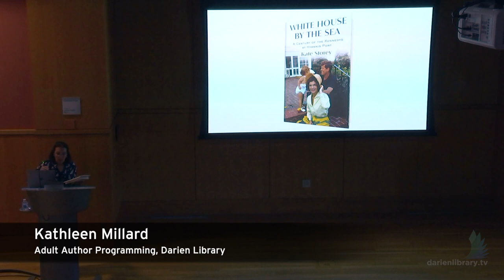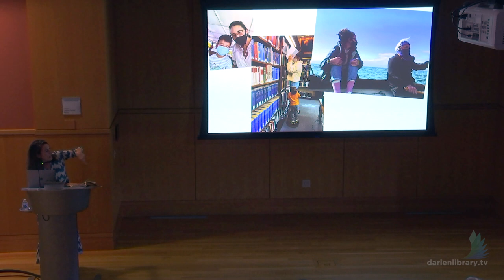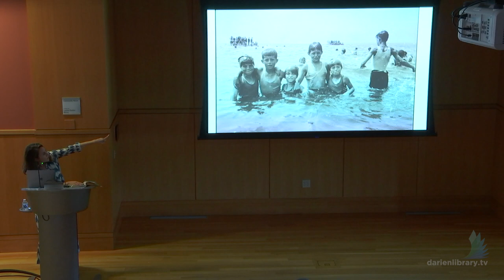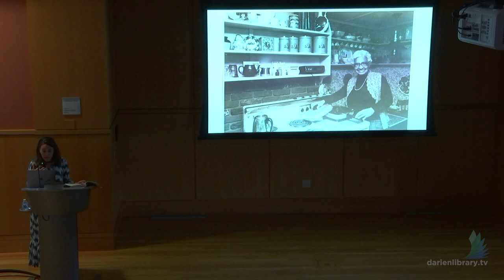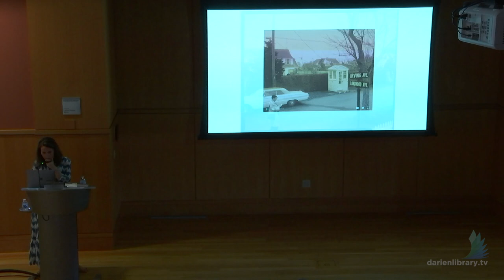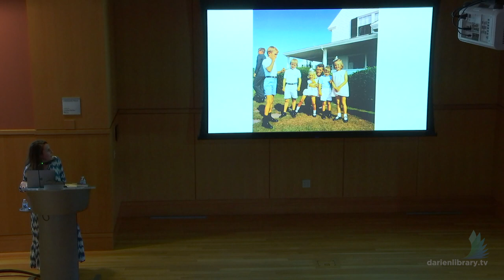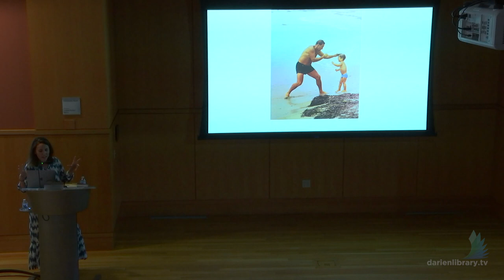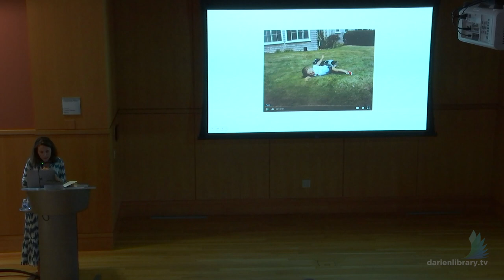"White House By the Sea" with Kate Storey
On Sunday, September 10, 2023, Darien Library and Barrett Bookstore welcomed author Kate Storey. She discussed her new book, "White House by the Sea: A Century of the Kennedys at Hyannis Port."

Attendees enjoyed a fascinating and illuminating afternoon and learned about the intimate, multi-generational story of the Kennedy family as seen through their Hyannis Port compound on Cape Cod—the iconic place where they’ve celebrated, mourned, and forged the closest of bonds. The book provides a sweeping history of an American dynasty and the house that built the Kennedys, the place that holds some of the most monumental moments and memories of not just a family, but the nation.

Hyannis Port, Massachusetts, is synonymous with the Kennedy family. It is where, for a century, America’s most storied political family has come to celebrate, bond, play, and grieve.  It is also the setting of so many moments cemented in our collective national memory: JFK giving his presidential acceptance speech, Jackie speaking with a Life magazine reporter just days after her husband’s assassination, Senator Edward Kennedy seeking refuge after the Chappaquiddick crash, Maria Shriver and Arnold Schwarzenegger tying the knot—and even Conor Kennedy courting pop star Taylor Swift.

Kate Storey’s unprecedented access and diligent research, combined with the intimate personal stories of her sources, results in a rich and textured account of the Kennedys’ lives in their summer refuge.  From the 1920s, when Rose and Joseph P. Kennedy rented, then bought, a home known as The Malcolm Cottage, to today, when many Kennedys have purchased their own homes surrounding what’s now called "The Big House," White House by the Sea delivers many surprising revelations across the decades, including what matriarch Rose considered the family’s greatest tragedy, the rivalrous relationship between brothers Jack and Joe, details about Jackie’s life at the compound, and previously unknown glimpses into JFK Jr. and Carolyn Bessette’s loving and ill-fated relationship.

Kate Storey is the senior features editor at Rolling Stone. She was previously a staff writer at Esquire, where she covered culture and politics, and has written long-form profiles and narrative features for Vanity Fair, Marie Claire, Town & Country, and other publications. She lives with her family in New Jersey.